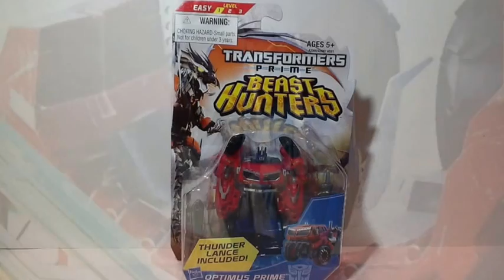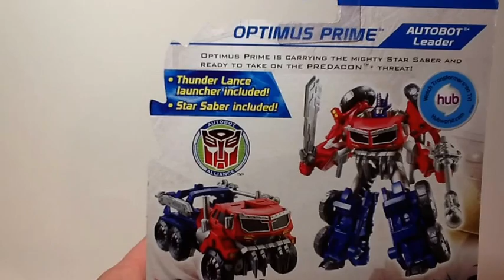Video Review of the Transformers Prime Beast Hunters Cyberverse Commander Class Optimus Prime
First off happy birthday to my sister jonaslover7844! here is a Video Review of the Transformers Prime Beast Hunters Cyberverse Commander Class Optimus Prime.